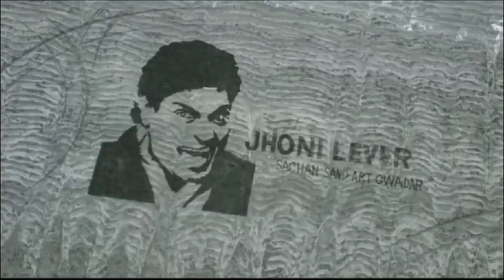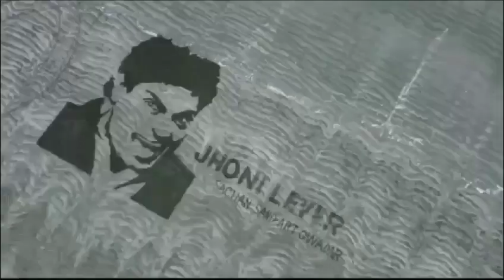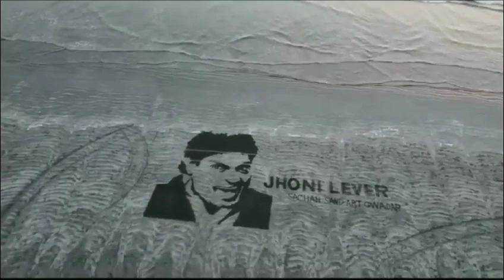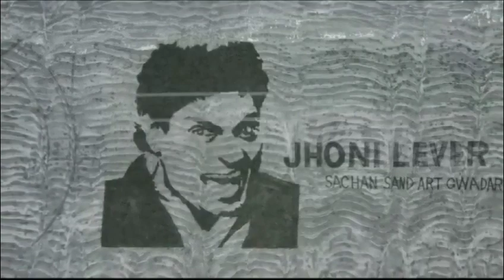Sachaan Sand Art Johny Lever